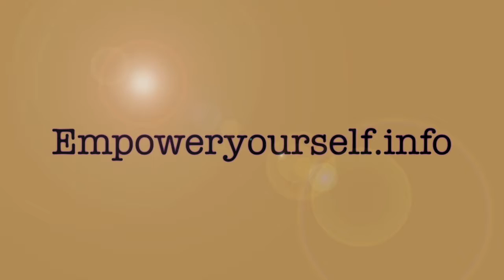My Movie 77